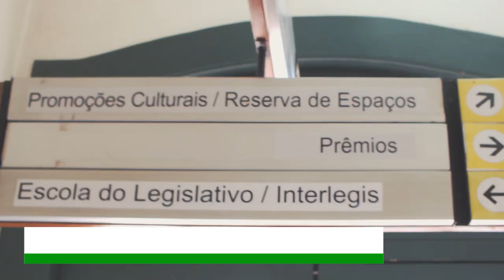AGENDA DA SEMANA 📌 04 a 08 FEV/2019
AGENDA DA SEMANA 📌

Esta semana intensificamos os contatos com órgãos e instituições que prestaram total apoio ao nosso projeto que assegura aos servidores da segurança pública assistência por parte da Defensoria Pública do Estado. O projeto inspirou o governo do Rio de Janeiro a apresentar iniciativa semelhante. Pátria, Dever e Honra!!!